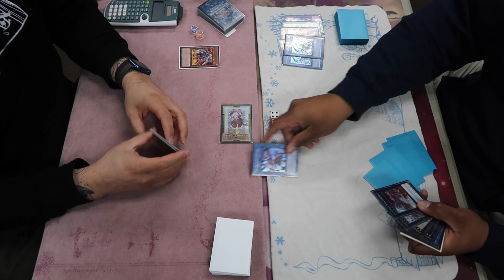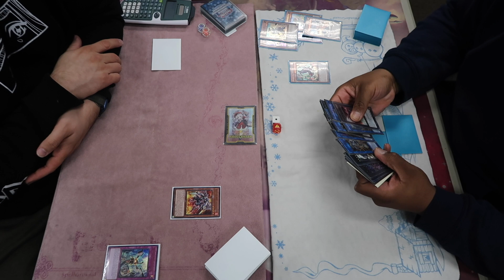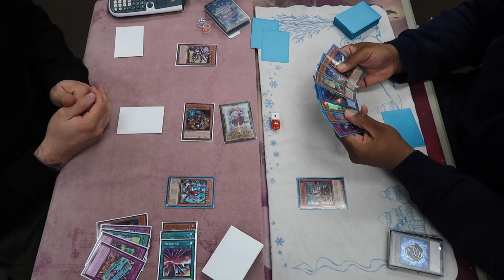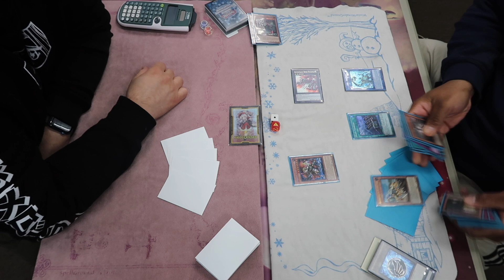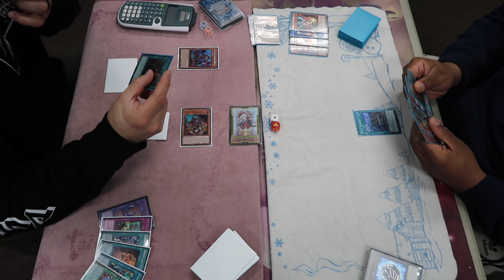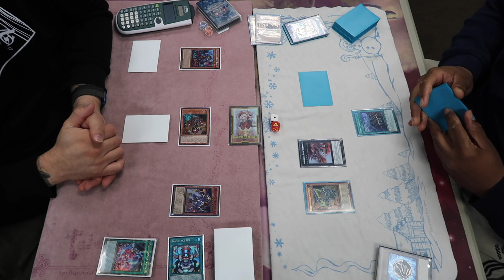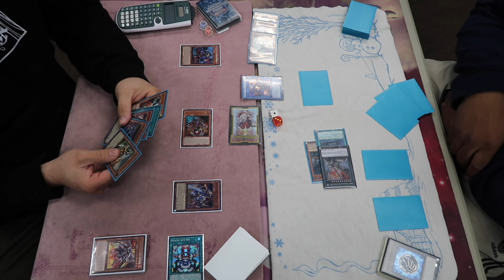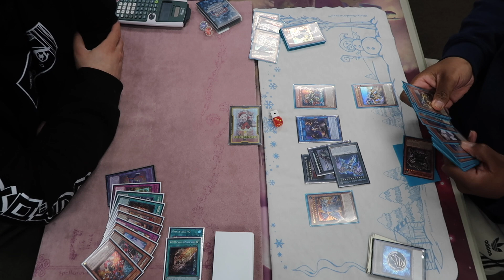EARTH MACHINE VS SINFUL SPOIL RESCUE ACE MATCH Yu-Gi-Oh!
HI EVERYONE! I HOPE YOU ENJOYED THIS MATCH UP! THIS TOOL BOX WAS INTERESTING. PROPS TO THE GUY WHO MADE THE DECK CAUSE THE DRAW POWER WAS KIND OF CRAZY ! ENJOY!

SHOUT OUT TO THOSE WHO SUPPORT WITH PANDA SUPER EMOJI'S AND STICKERS!! YA'LL ARE THE BEST!!